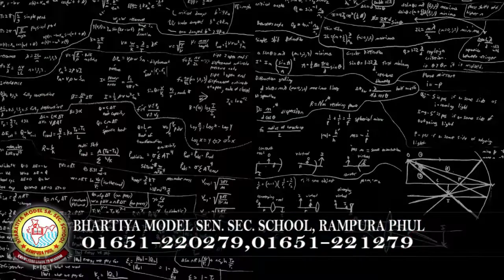5 January 2022 | Today Hukamnama | Darbar Sahib | Amritsar | Nc7 News | Aaj da Hukamnama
Keywords.-
1,hukamnama,
2 ,hukamnama sri darbar sahib,
3 ,sri darbar sahib amritsar,
4 ,today hukamnama sri darbar sahib,
5 ,todays hukamnama harmandir sahib,
6 ,todays hukamnama harmandier sahib golden temple amritsar,
7 ,todays hukamnama,
8 ,daily hukamnama from darbar sahib,
9 ,daily hukamanama from darbar sahib today,
10 ,   5 january 2022  hukamanama,
11 ,    5 january  mukhwak,
12 ,hukamnama sahib,
13 ,daily hukamnama,
14 ,sri darbar sahib,